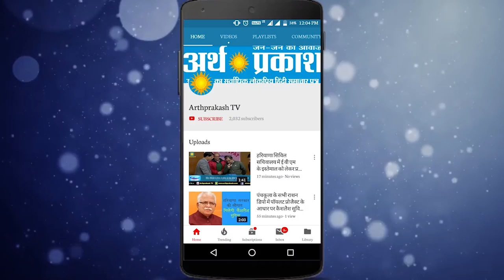WATCH लोगों को जागरूक करने का इस ट्रैफिक पुलिस वाले का नया अंदाज़